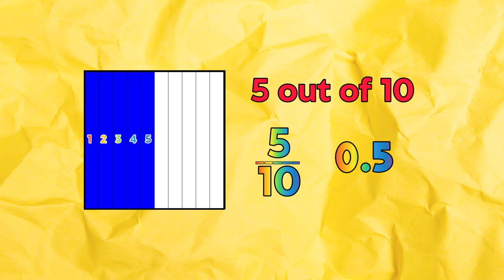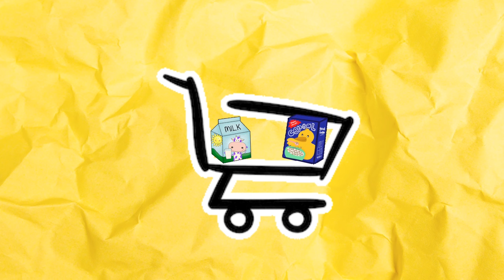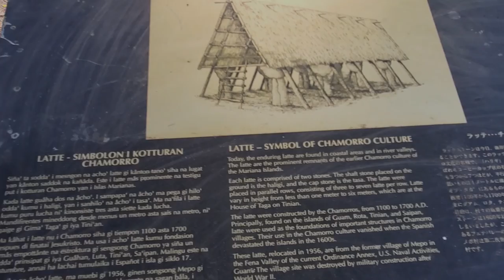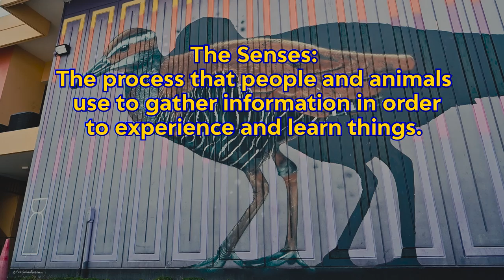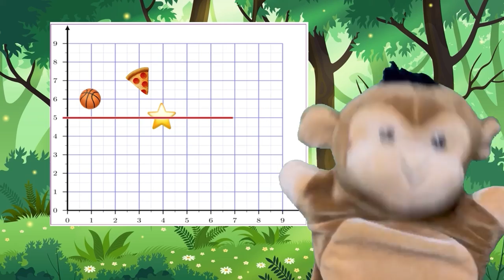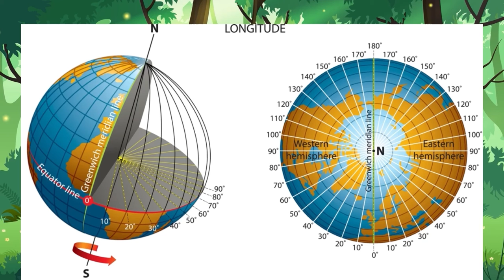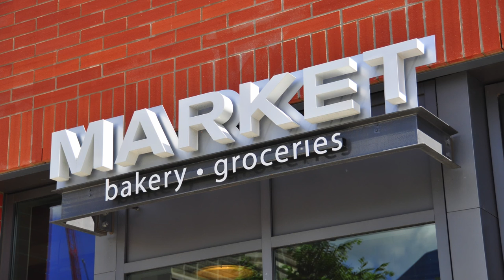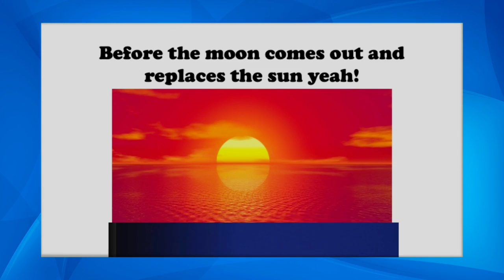PBS University | 3rd, 4th & 5th Grade | S5 Ep4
Håfa Adai and welcome to PBS University's 3rd, 4th & 5th Grade Season 5! Click the "SHOW MORE" link below to jump to this episode's subjects.

Subjects:
00:00 Welcome
02:18 Literacy - Interjections
10:18 Math - Decimals (Activity: Grocery Shopping)
18:14 Science - The Five Senses (Outdoors in Hagåtña)
25:59 Social Studies - Coordinates on the Globe (The Islands of Kiribati)
33:54 Character Education - Organization
41:55 CHamoru - Using Ingredients to Make Tatiyas
49:59 Fast Fun Facts - Ibon/Bird (Diversity Word)